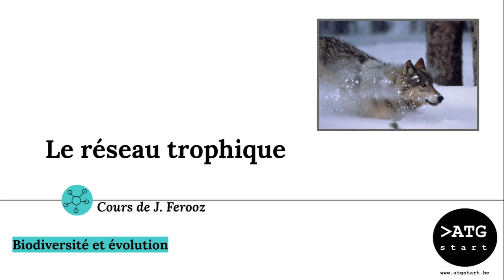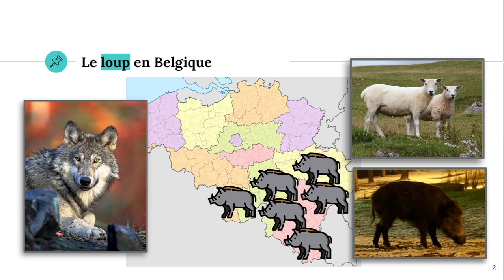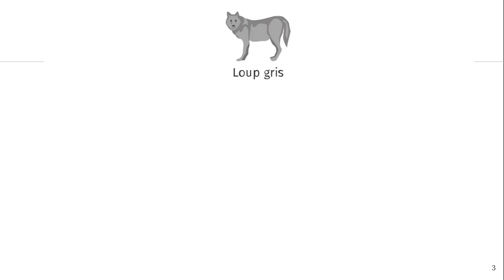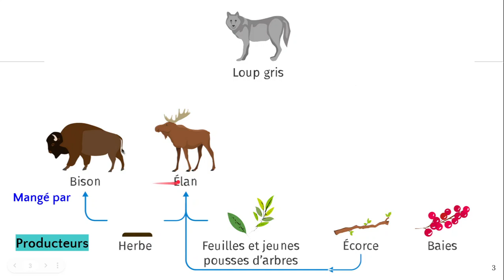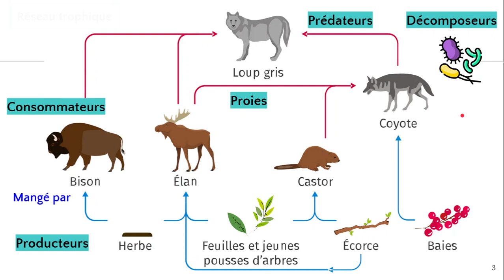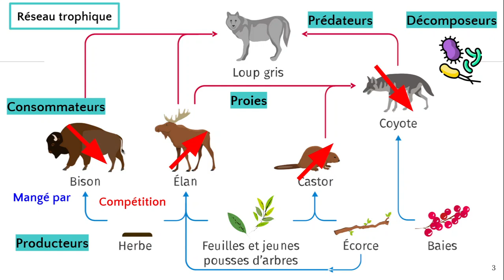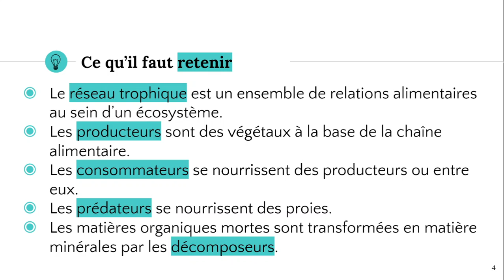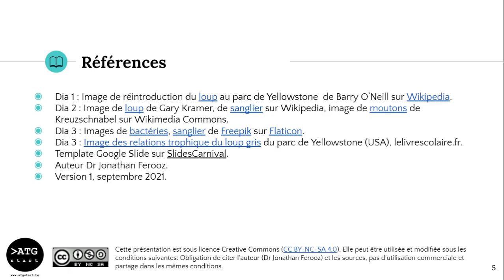Réseau trophique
✔️ @ATG start

Outils gratuits :
📊 Présentation Google Slides : (Ça arrive bientôt 😀)